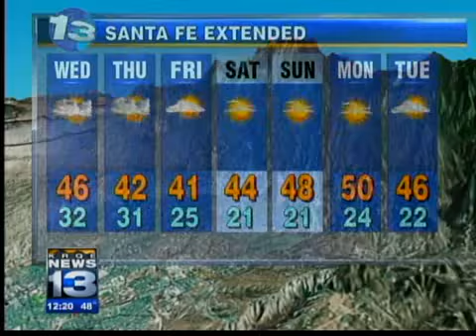kristen's noon forecast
albuquqerque weather krqe news 13